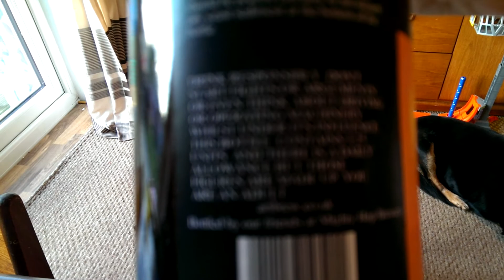Art Brew - Orange IPA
A limited edition beer from Dorset.  I forget to rate it due to tiredness, but this beer is close to a 10.